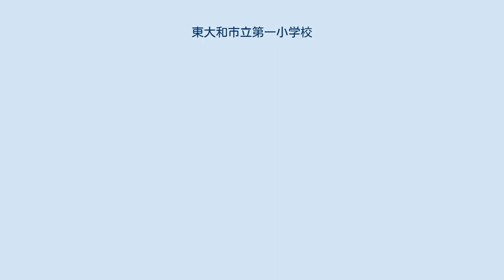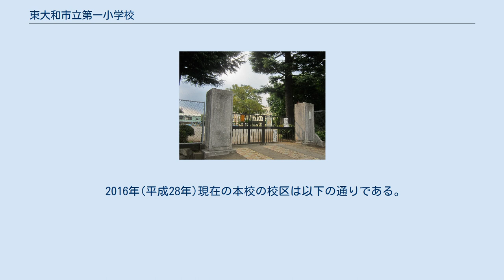東大和市立第一小学校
東大和市立第一小学校(ひがしやまとしりつ だいいちしょうがっこう)は、東京都東大和市にある公立小学校。
 1923年3月15日、大和村立第一・第二・第三村山尋常高等小学校を合併し、大和村立村山尋常高等小学校として開校する。
1926年9月、大和尋常高等小学校に校名を変更。
 1941年には、国民学校令の施行により大和国民学校に校名を変更する。
 太平洋戦争終戦後の1947年、新たな学校教育法により6・3制へと移行したことで高等科は大和中学校に分離し、大和村立大和小学校に校名変更。
 1953年5月1日、南街に南街分校が開校する。
 1954年4月、大和村の町制施行により、大和町立大和小学校に校名変更。
 1956年5月、南街分校が独立し、大和町立第二小学校（現・東大和市立第二小学校）となる。
これに伴い大和町立第一小学校に校名を変更。
 1958年、心身障害児学級「すぎのこ学級」を設置。
（1994年に閉鎖。） 1967年、学校給食が開始。
 1970年10月11日、大和町の市制施行により、東大和市立第一小学校に校名を変更。
 2023年、開校100周年を迎える。
 2016年(平成28年)現在の本校の校区は以下の通りである。
 ・杉本麻衣佳 - ファッションモデル (2001年度 第74回卒業生)